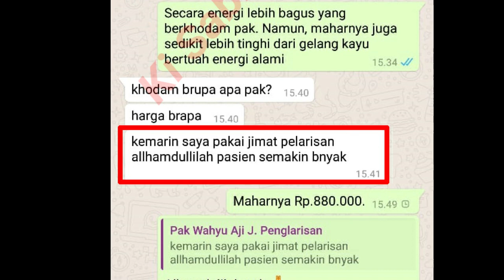Inilah Sosok Ruh Spiritual Mustika Galih Dewandaru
Pada video ini Saya menjelaskan mengenai inilah sosok ruh spiritual Mustika Galih Dewandaru. Simak penjelasan lengkapnya pada video ini. Semoga bermanfaat.